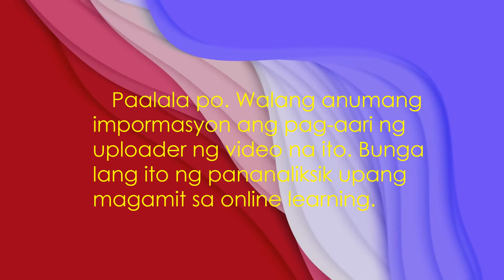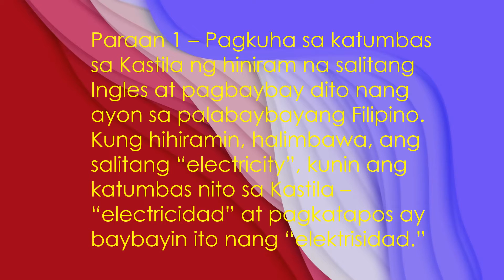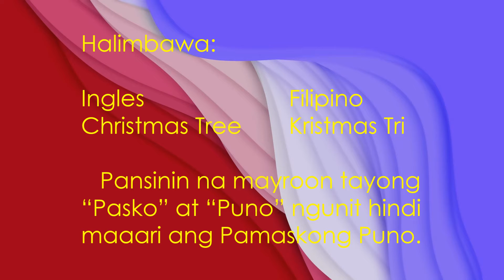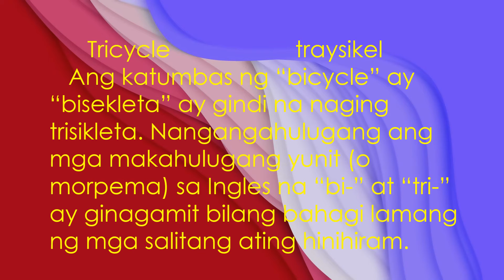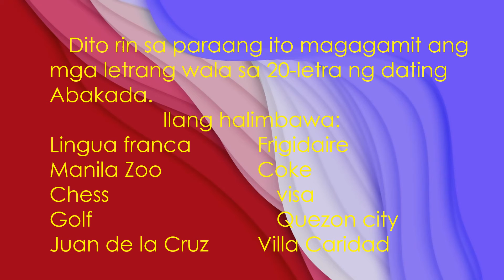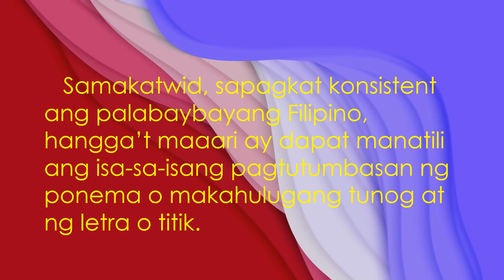MGA ANTAS NG PANGHIHIRAM Pagsasaling Wika Part 2